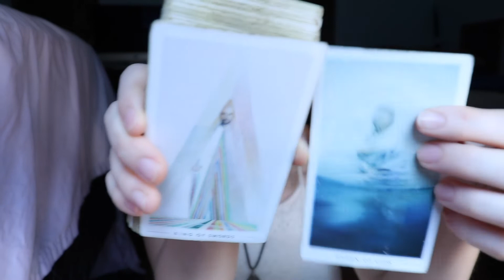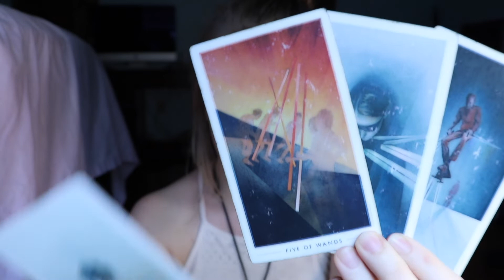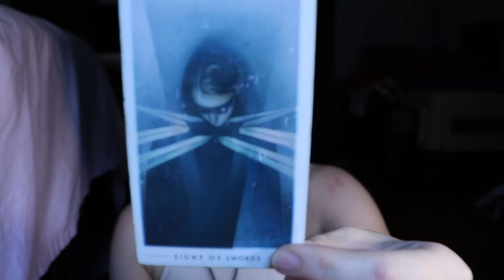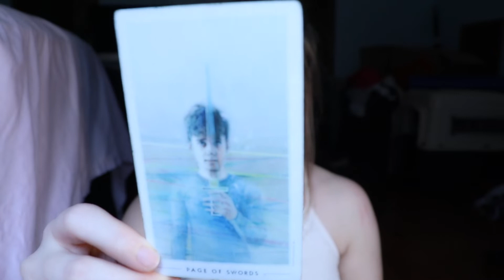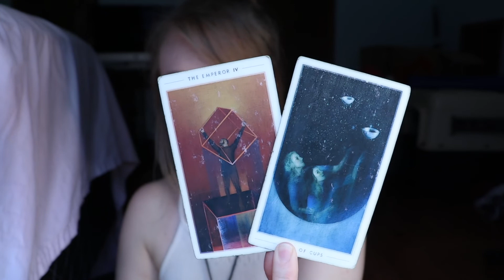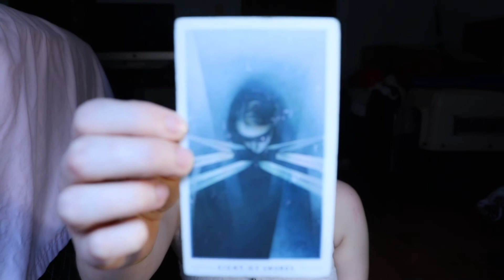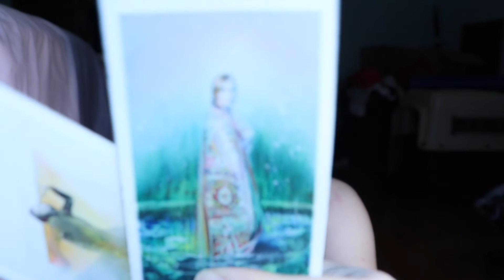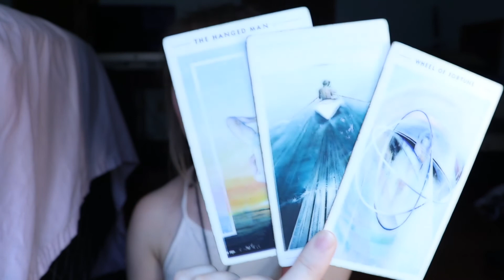Virgo October 2018 Dam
Months of restrained emotion have been playing out with petty and deceitful behavior. Both around you and within you. (The sign of the critic is often harshest on themselves.) It's time to let that go and let that flow. The universe is asking you gently to open up more, that it will actually help you create stability, not jeopardize it. Remember to breathe this month. Intentionally. Focus. If you allow your mind to consume your emotions, the imbalance will dull your intuition and sharp mind, eroding away whats best about it. Free yourself.